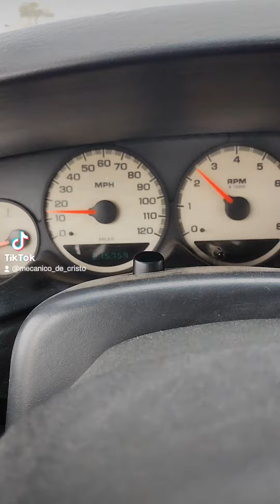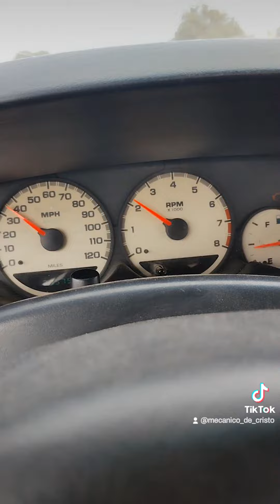neon le falta aceite a la transmisión, pero se patea en segunda todavía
neon 2004 automático 2.0 falta aceite a la transmisión, le rellenamos por mientras, ya jala mejor, luego cambiamos aceite y filtro, se patea en segunda,,,,